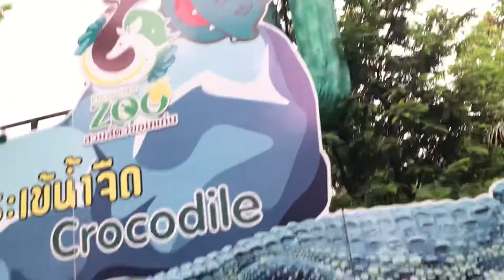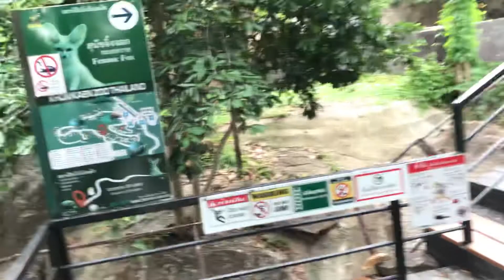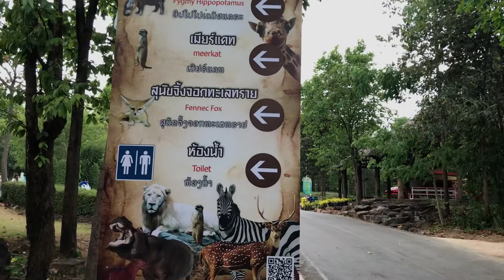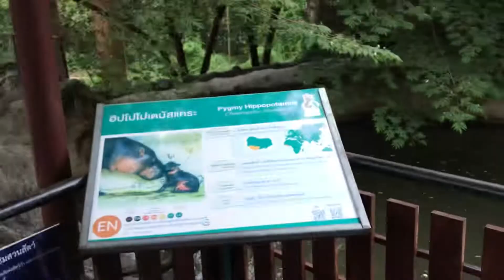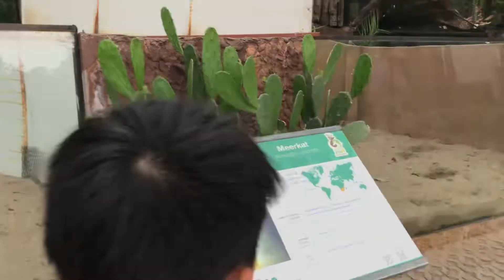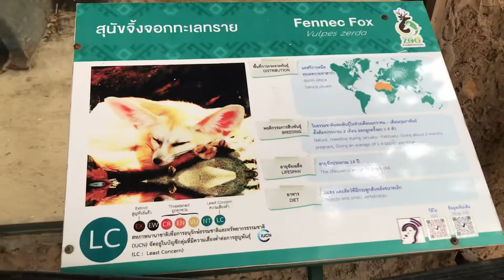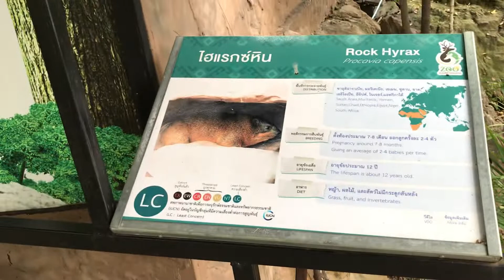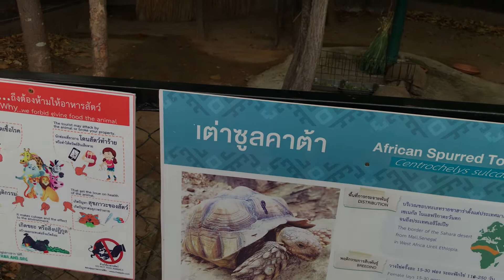28 เมษายน 2565